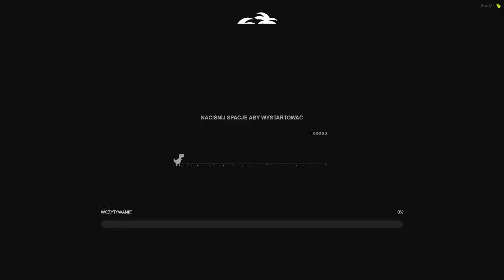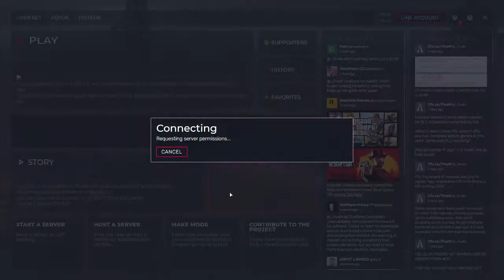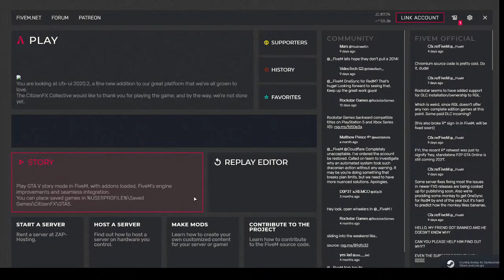77RP MEDYCZNE ŻYCIE RONALD WATTS